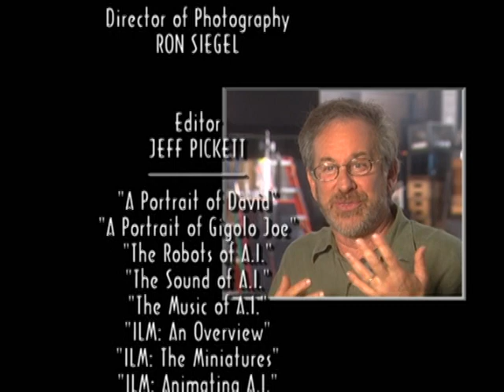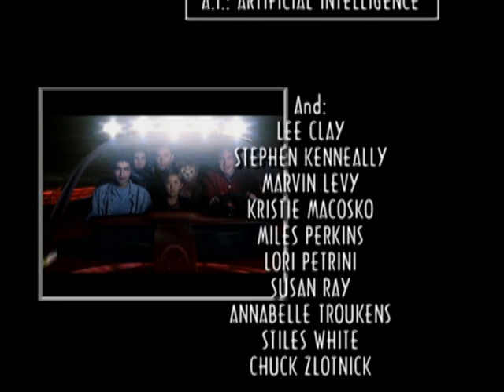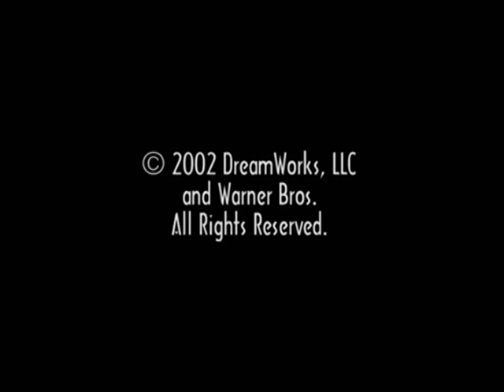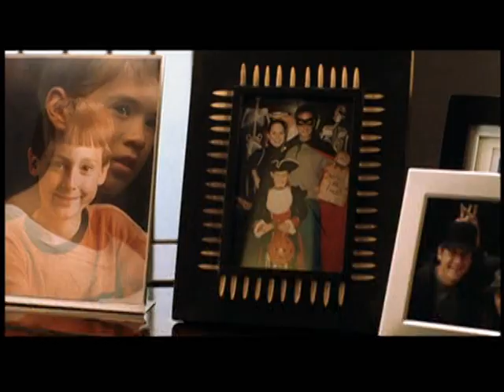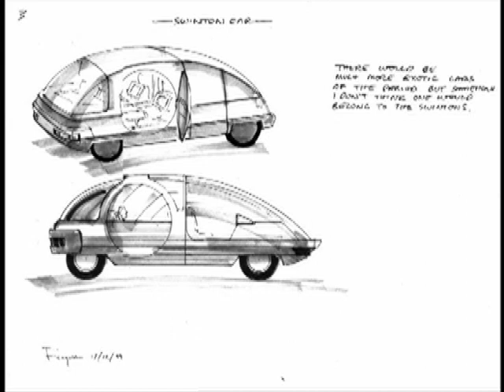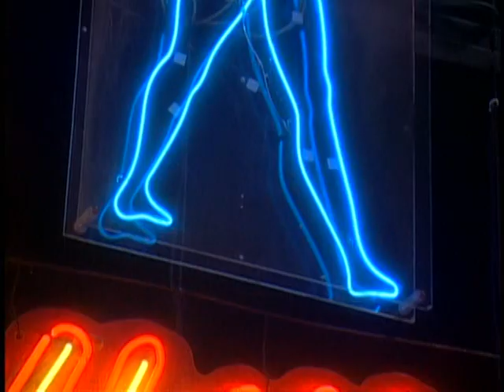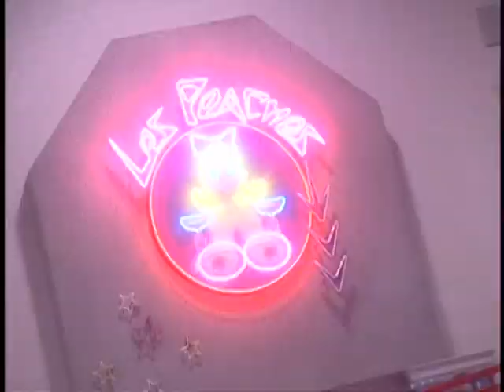A.I. Artificial Intelligence - Behind the Scenes Part 2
0:00 Continuing from Part 1
2:00 Credits
5:24 A Portrait of David
14:36 A Portrait of Gigilo Joe
19:27 A.I. From Drawing to Sets